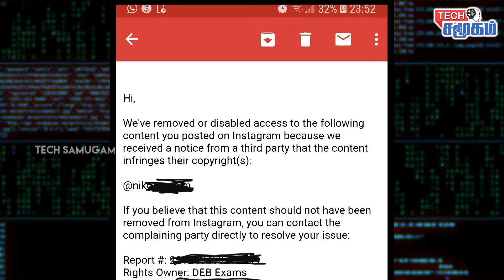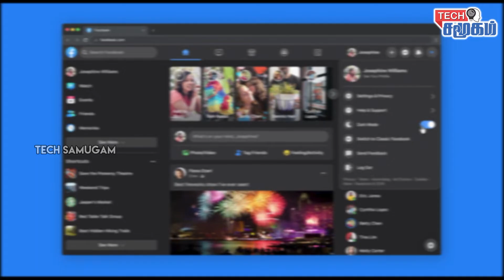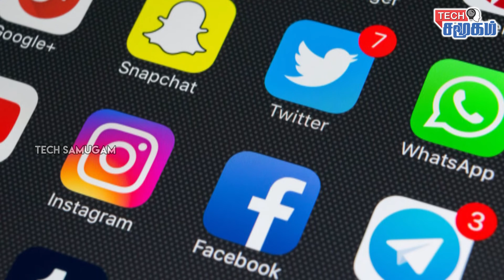Hacker targeting Instagram users with bogus copyright infringement notices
The practice of stealing people's personal information through social networking sites has been on the rise in recent times. Here is a look at an information theft attack carried out by Instagram.